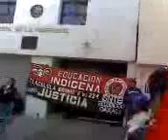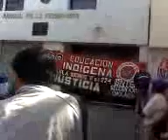Eso es el uso de la palabra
pues una de las pocas oradoras k hablo bien